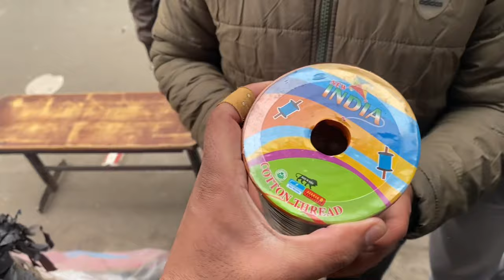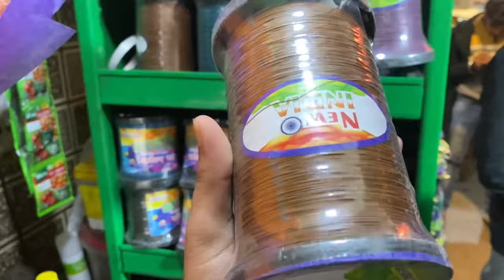Lohri shopping 2024🪁 || kites worth ₹10000😲 |full stash ❤️|| ludhiana wholesale market || rv vlogs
Follow on insta for more
— : __rajvir28